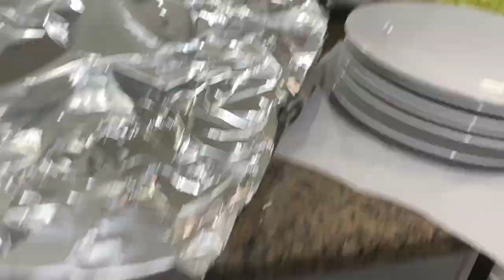KATIE and her BOYFRIEND look like Siblings | BRENNAN'S Five College Acceptances | Old Dance Trends